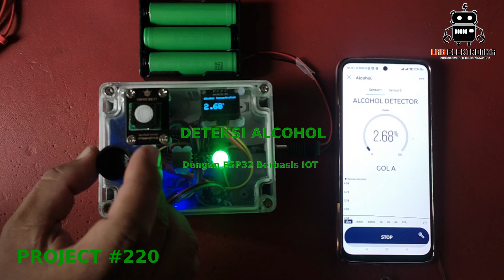PROJECT #220 : Rancang Bangun Alat Pendeteksi Kandungan Kadar Alkohol Berbasis IOT Dengan ESP32